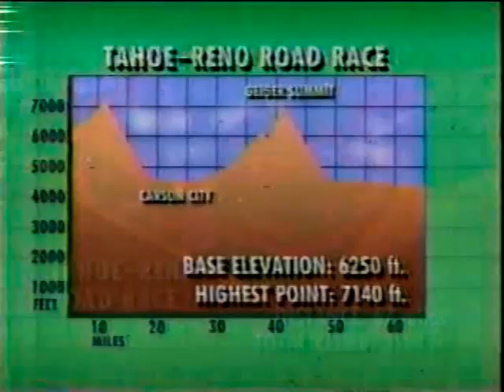1985 Coors Classic - Reno Road Race w/ Greg Lemond & Andy Hampsten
Network coverage of the Coors Classic and great road race with Greg Lemond and Andy Hampsten..